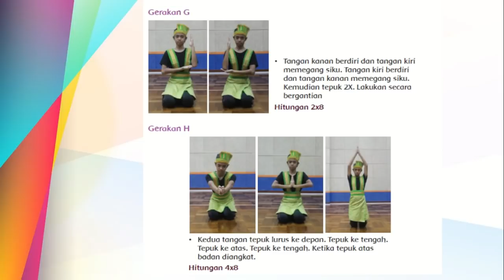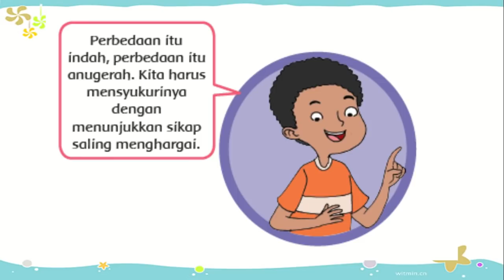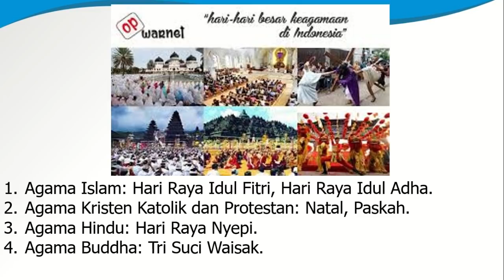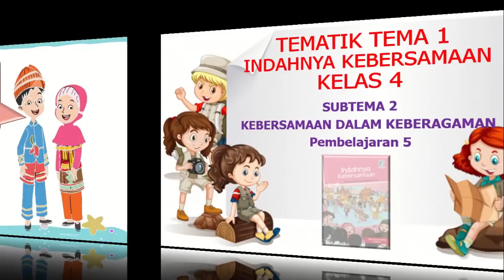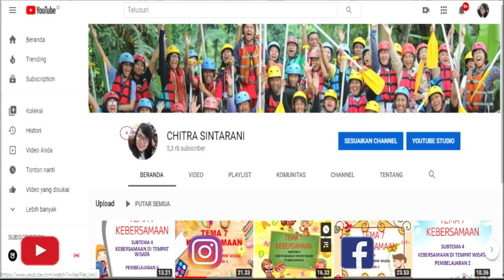Kelas 4 Tematik : Tema 1 Indahnya Kebersamaan Subtema 2 Pembelajaran 5